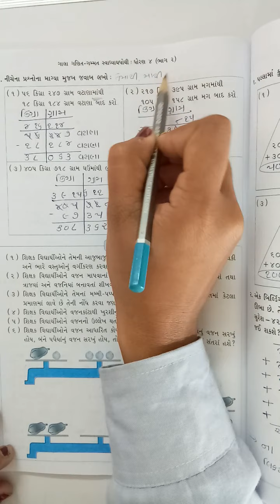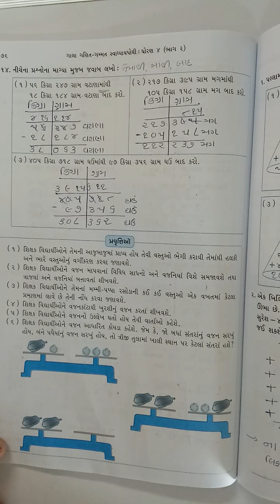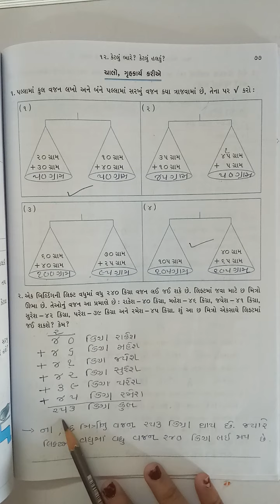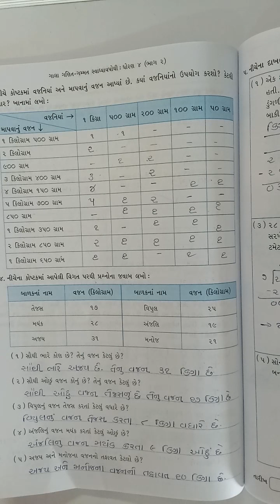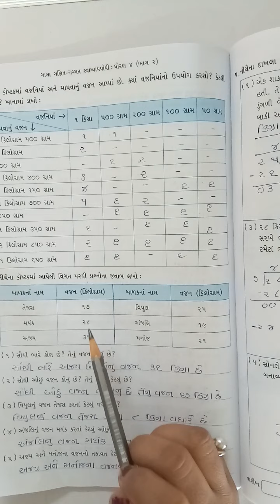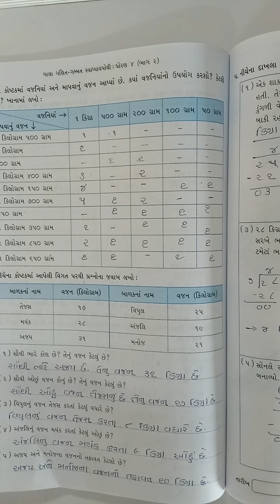Std-4 ગણિત-ગમ્મત | ch-12 કેટલું ભારે કેટલું હલકું (સ્વા) | Lecture-3